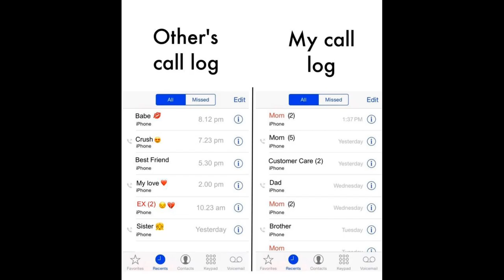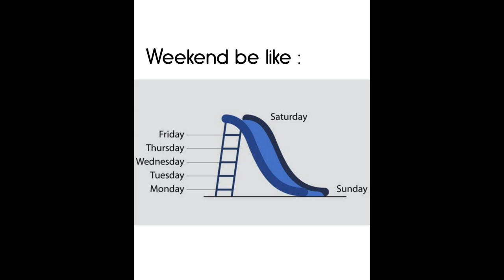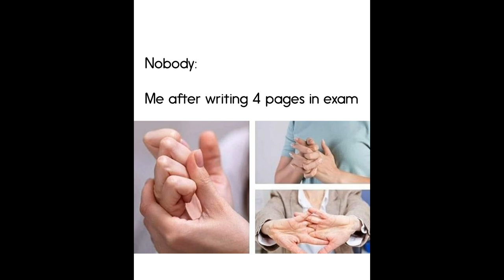pictures with real meaning in the rea world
In this educational video, we explore the real world through pictures with deep meaning. Join us as we analyze thought-provoking images that depict the realities of our present day on Earth. Through this video, you will gain a deeper understanding of the world around you and be able to appreciate the meaning and significance behind visual storytelling.